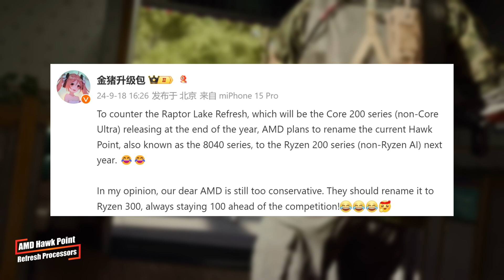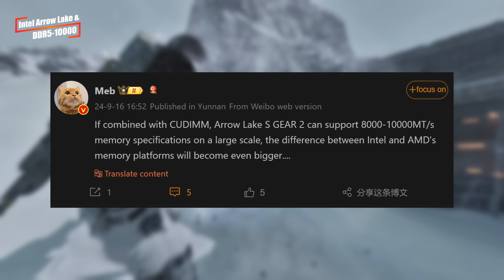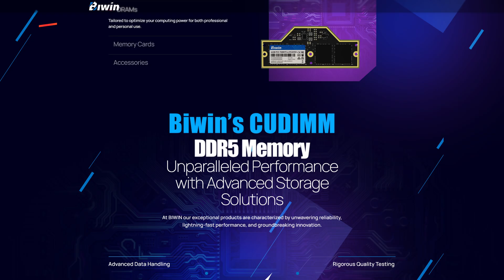AMD Ryzen AVX-512 Issues | Final Fantasy XVI Release | DDR5-10000 Memory | Black Myth: Wukong DLC?!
Catch up on the latest in tech and gaming! 🚀🖥️ In this video, we dive into AMD's upcoming Ryzen refresh, Samsung's blazing-fast SSDs, Final Fantasy XVI’s PC debut, God of War Ragnarök enhancements, and more. Plus, get the scoop on NVIDIA’s new GPUs, Intel’s DDR5 memory support, and the next Battlefield installment.